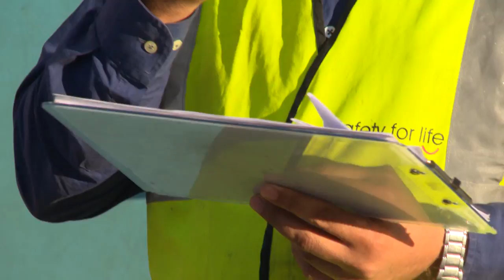Our experts in operations: Tally clerks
APM Terminals has strong expertise at all levels of operations and our Cargo checkers and Tally clerks are great examples of this. This clip is part of a series of short videos depicting the different aspects of operational expertise we need in our day to day operations.